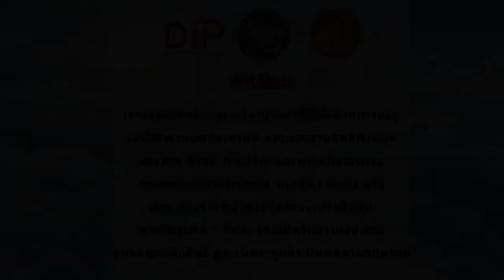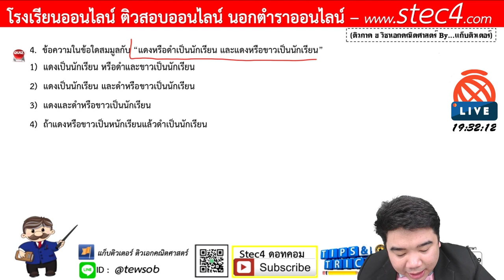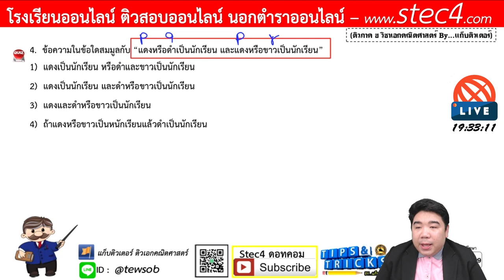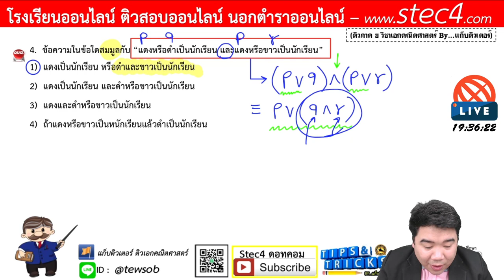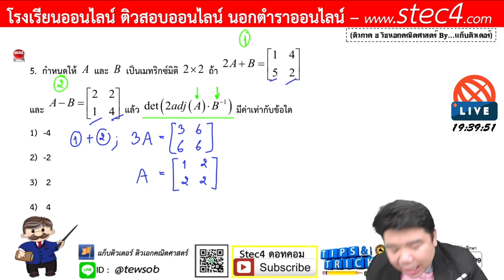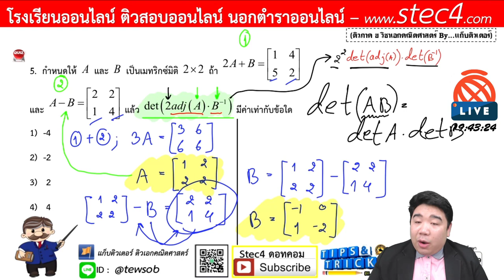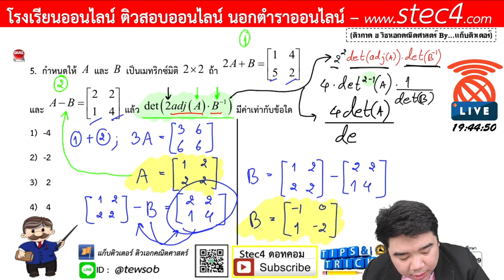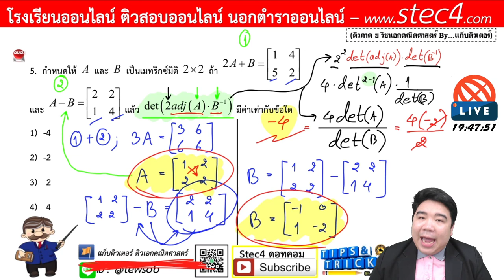[ภาค ข] ติวสอบครูผู้ช่วย วิชาเอกคณิตศาสตร์ 03/04/63 By...แก็บติวเตอร์